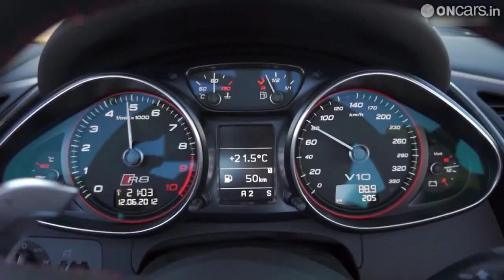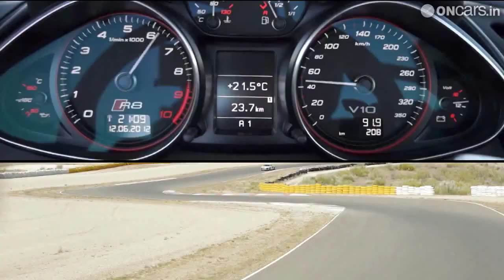2013 Audi R8 facelift launched in India at Rs 1.34 crore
2013 Audi R8 facelift launched in India at Rs 1.34 crore

The refreshed Audi R8 boasts of a facelift design and upgraded powertrain.
Audi has been having a good run with its R8 sportscar in India -- thanks to the relatively economical price tag for a car that performs almost as good as Lamborghini Gallardo. Now the 2013 model, which was unveiled in the global market back in July 2012, has now been launched officially in India.